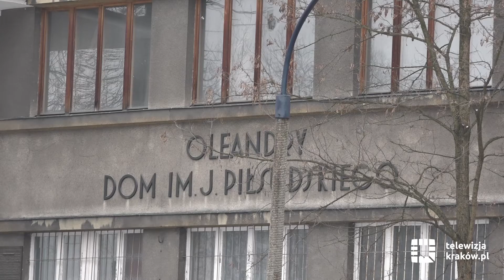Dom im. Józefa Piłsudskiego do remontu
Remont generalny Domu im. Józefa Piłsudskiego przy ul. Oleandry jest niezbędny. Stan budynku pogarsza się z dnia na dzień.
- Jeżeli remontu nie zaczniemy już teraz, to nie ma szans, żeby zdążyć przed tegorocznymi uroczystościami 11 listopada. Miasto wspólnie ze Społecznym Komitetem Odnowy Zabytków Krakowa bierze na siebie wszelkie koszty. Wszystko zależy od dobrej woli jednego człowieka - mówi prezydent Jacek Majchrowski.

Magiczny Kraków: www. krakow.pl